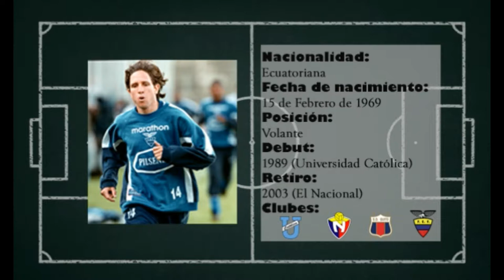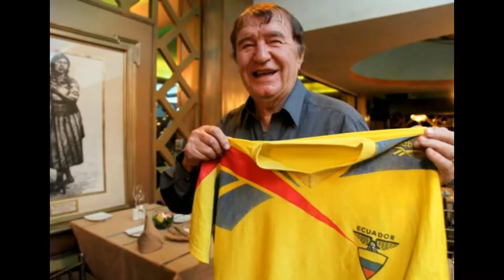Juan Carlos Burbano "crónicas de nuestro primer mundial"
El exjugador de la selección ecuatoriana de fútbol y capitán del Club Deportivo El Nacional. Juan Carlos Burbano, un ecuatoriano que convivió en la tierra de los mejores: “la Copa Mundial de la FIFA”, nos compartió sus experiencias de un suceso histórico para el país.